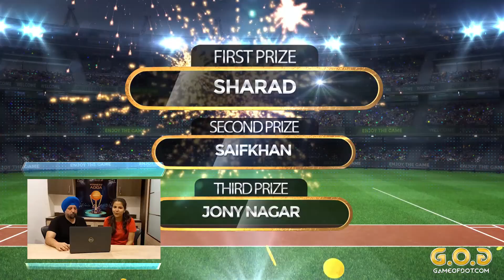G.O.D. Winners - Daily Game 16 July 2021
Hello all you cricket fans out there! Your favourite online cricket game is back! Game of Dot lets you use your cricket knowledge to win daily cash prizes! to know more.

In this video, we announce the winners of our daily game conducted on July 16, 2021. Our cricket expert analyses the image and decides the correct position of the dot. Watch it to pick up some tips and tricks for your next game!

Remember, we run a game daily with a price pool of INR 25,000! and start winning today!